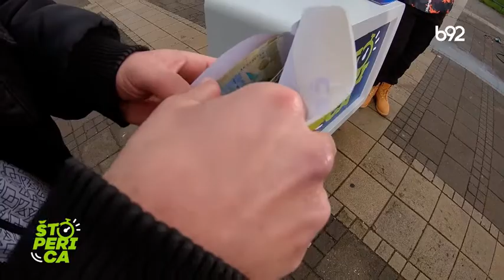Štoperica 24.03.2020. | B92 TV